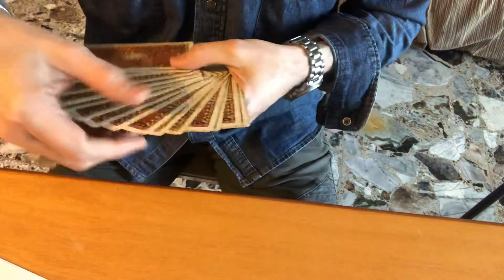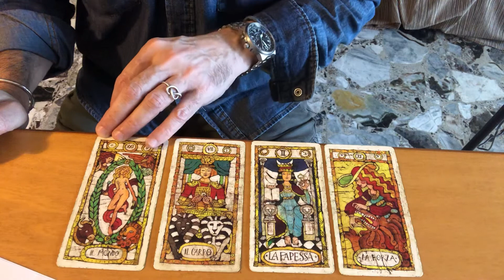Tarocchi:Lui tornerà con me? Lettura di tarocchi adatta a tutti